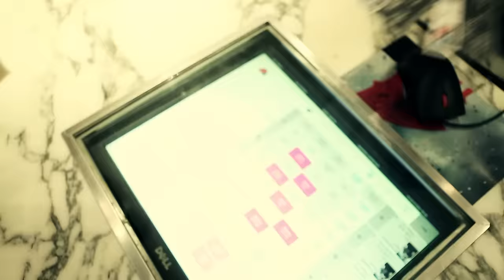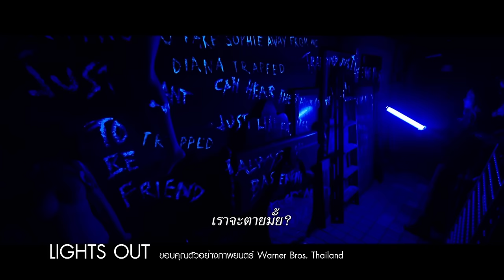นอนดูหนัง ตอน "STAR TREK" มหากาพย์แห่งจักรวาล 1/3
นอนดูหนัง  ช่วง “หนังชนเตียง” อัพเดทหนังใหม่ 4 เรื่อง เริ่มด้วย Star Trek: Beyond / Lights Out / Everybody Wants Some! และ มหาสมุทรและสุสาน ต่อด้วยหนังที่ทำรายได้มากที่สุดประจำสัปดาห์